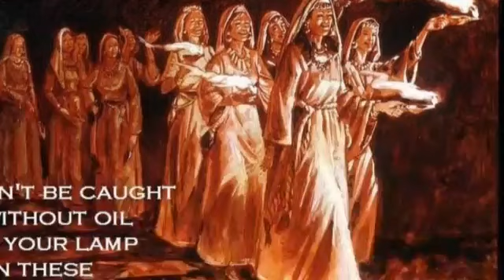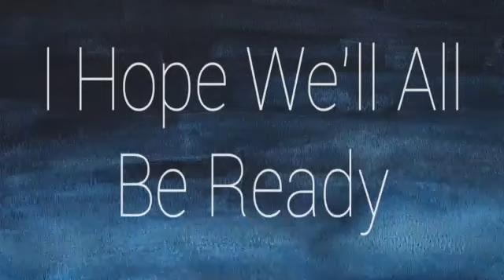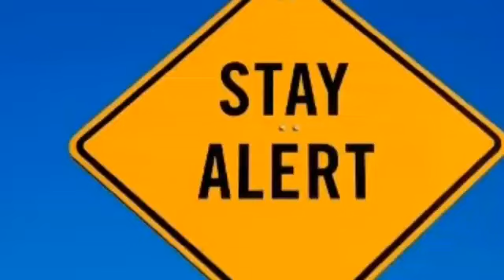CATHOLIC MEDITATION: Sunday - 8 November, 2020. 32nd Sunday - Ordinary Time, Year A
🇨🇲 ~ FR. BLESSED NJUME ~ 🇻🇦 Theme: BE WISE AND VIGILANT AS YOU AWAIT THE MASTER'S RETURN